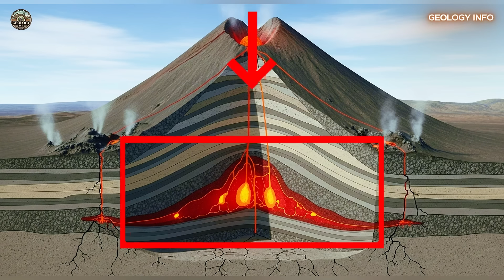NEW CRATER emerges in Japanese volcano after SPECTACULAR ERUPTION!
Discover how a spectacular phreatomagmatic eruption created a new volcanic crater on the historic island of Iwo Jima, Japan. In this video, we explore the scientific backstory of Shidor Rama crater formation, explain the dangers of coastal volcanic eruptions, and reveal how volcanologists can predict these extraordinary events. Learn about the explosive interaction between superheated magma and seawater, understand the risks of volcanic bombs and floating pumice stones, and discover why volcanoes like Iwo Jima represent unique challenges for science. A complete analysis of volcanology, geology, and the secrets of Japanese volcanoes that continue shaping our planet.